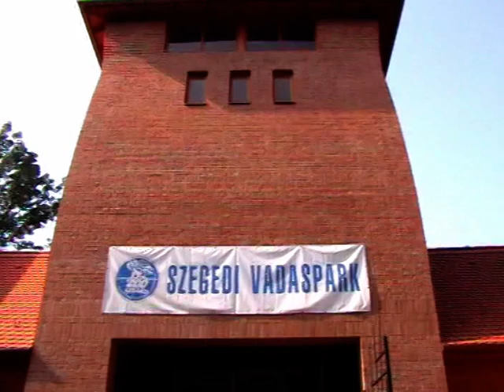Tigers in Szeged - Hungary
Tigers in Szegedi Vadaspark - Hungary
Weeler100's short clips